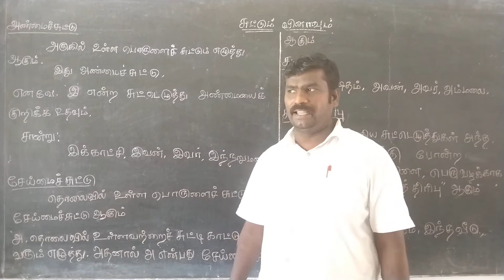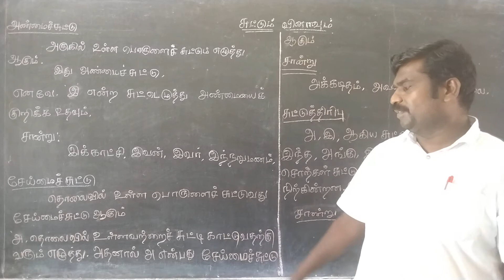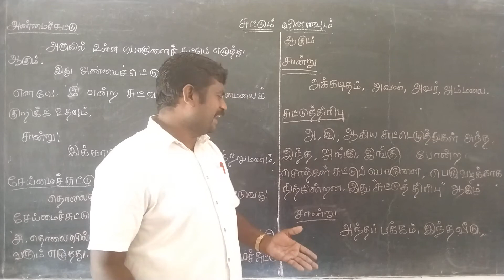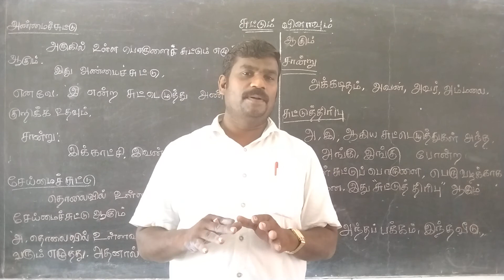அண்மைச்சுட்டு சேய்மைச்சுட்டு சுட்டுத்திரிபு வகுப்பு 6 முதல் 8 வரை தமிழ்